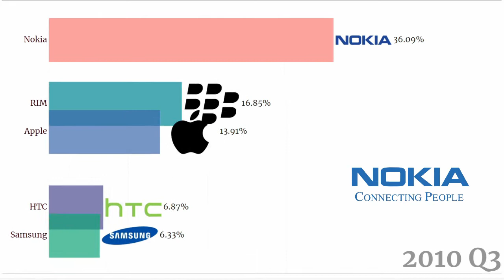Top Smartphone Brands | Global Market Share (2009-2019)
This video shows the market share of smartphone vendors worldwide from 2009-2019.